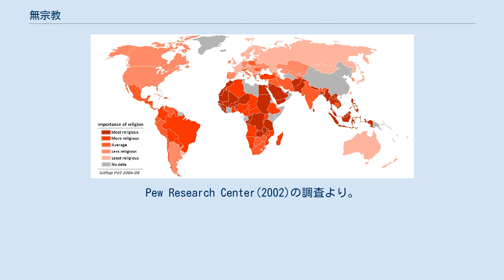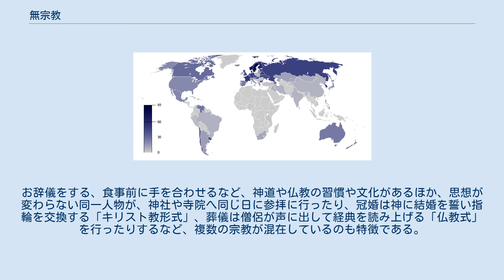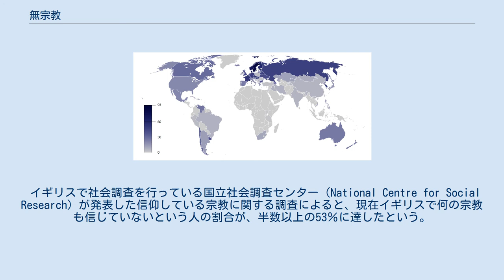無宗教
無宗教（むしゅうきょう）は、概して特定の宗教を信仰しない、または信仰そのものを持たないという思想・立場を指す。
無宗教はしばしば無神論と混同されるが、それとは異なる概念である。
 無神論と不可知論の割合。
電通総研（2006）およびズッカーマン（2005）の調査より。
 宗教は重要であると答えた人の割合。
米ギャラップ(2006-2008)の調査より。
Pew Research Center(2002)の調査より。
 無宗教が成立するには、以下の2つの要件があるとされる。
 これらの条件を満たすことのない途上国などでは、自らがそれを望むと望まざるとを問わず、またそれを自覚し得るか否かをも問わず、自動的に何らかの文化的な因習・慣習を含む信仰・宗教に組み込まれ、離脱を許されずにいるとする見解もある。
 狭義の無神論は、神が存在しないことを積極的に主張することである。
この点において、無神論は一種の思想であり主張である。
一方で、無宗教とは宗教的主張がないことであり、神の存在を必ずしも否定しない。
無宗教者の中には、特定の宗教に属していないが、神に類する超越的存在を認めている者もいる。
また日本においては、神道における「八百万の神々」が潜在的に根付いており、「米粒には神様がいる」や「トイレの神様」など、いわゆる多神論的な環境となっているが、その中で「唯一の神」が存在しないことを積極的に主張する論理もある。
 日本は統計上、無宗教を自覚する人の割合が多い国である。
ただし、無宗教は無神論を意味しないため、習慣的に宗教的行為を行っている人も多い。
お辞儀をする、食事前に手を合わせるなど、神道や仏教の習慣や文化があるほか、思想が変わらない同一人物が、神社や寺院へ同じ日に参拝に行ったり、冠婚は神に結婚を誓い指輪を交換する「キリスト教形式」、葬儀は僧侶が声に出して経典を読み上げる「仏教式」を行ったりするなど、複数の宗教が混在しているのも特徴である。
また家がある寺の檀家であるため、本人の意識にかかわらず統計上仏教徒として扱われている場合もある。
 2012年12月18日、調査会社ピュー・リサーチ・センターの発表の世界の宗教動向に関する調査によれば、世界の無宗教者（無神論者ではないことに注意）の総数は約11億人。
キリスト教、イスラム教に続く規模。
 ギャラップの調査は無宗教に最も広い定義を用いている。
質問は「宗教は重要ですか？」で、下の値は「いいえ」と答えた人の割合を示す。
電通総研は「宗教を持たない」と答えた人の割合である。
フィリップ・ズッカーマンの調査は無神論者と不可知論者であると答えた人の割合である。
ギャラップの調査は2007年から2008年に、電通総研の調査は2006年に、ズッカーマンの調査は2005年に行われた。
 イギリスで社会調査を行っている国立社会調査センター（National Centre for Social Research）が発表した信仰している宗教に関する調査によると、現在イギリスで何の宗教も信じていないという人の割合が、半数以上の53％に達したという。